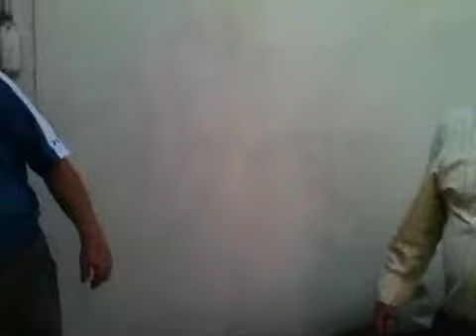We paint our cars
New 20/20 paint job